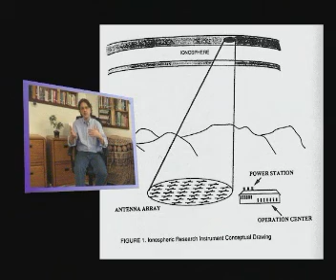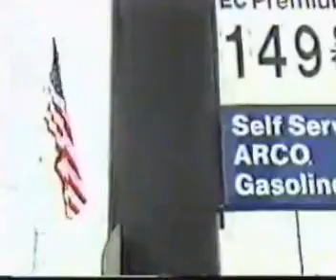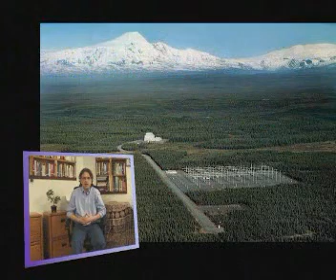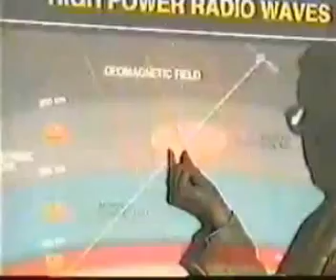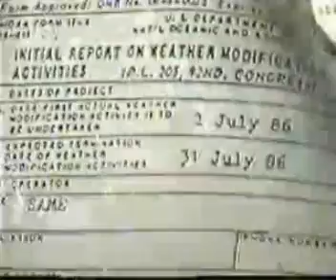HAARP: The plan to superheat the earth's ionosphere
In an Arctic compound 200 miles east of Anchorage, Alaska, the Pentagon has erected a powerful transmitter designed to beam more than a gigawatt of energy into the upper reaches of the atmosphere. Known as Project HAARP (High-frequency Active Auroral Research Program), the $30 million experiment involves the world's largest "ionospheric heater," a prototype device designed to zap the skies hundreds of miles above the earth with high-frequency radio waves..-Mind Weapons..!
..The latest plasma and electromagnetic weapons that the US military is developing to affect the brain and nervous system of its adversaries. They include the Active Denial System which uses high-frequency radiation for crowd control and the Pulsed Energy Projectile which stuns or disables targets with plasma balls and may be able to create synthetic images.